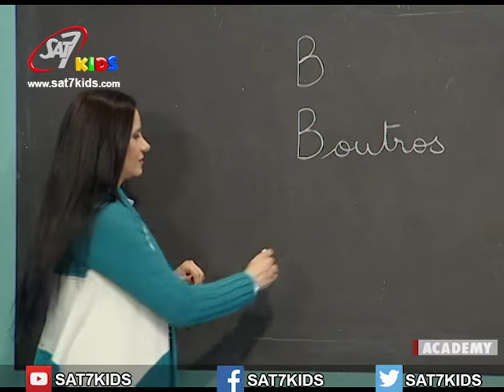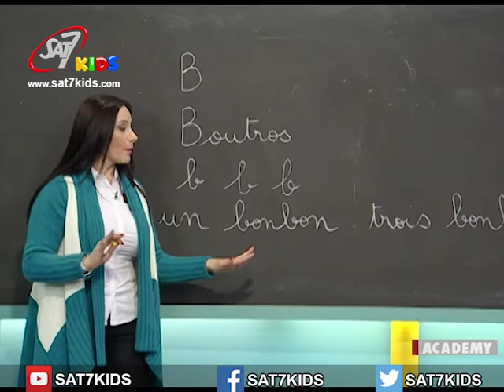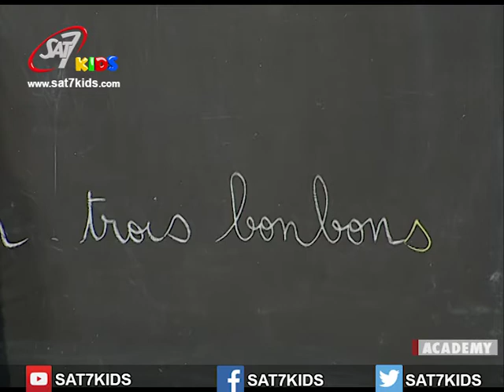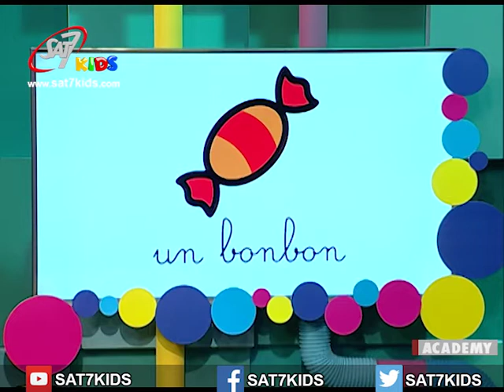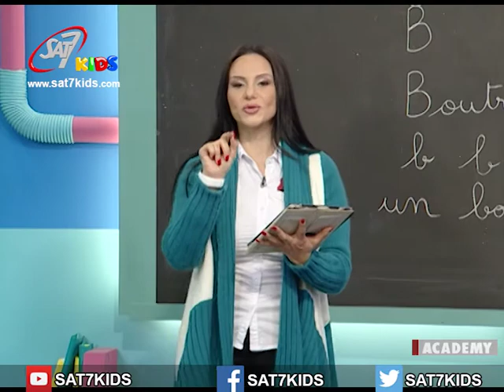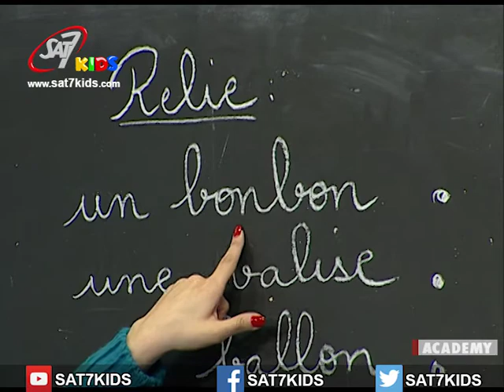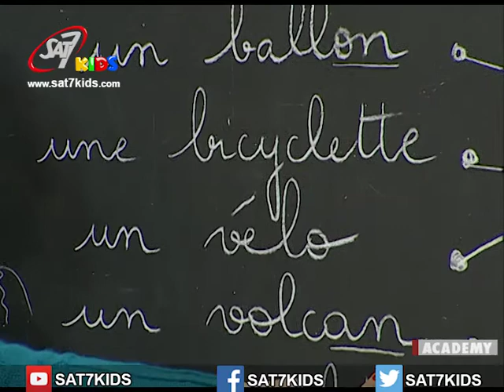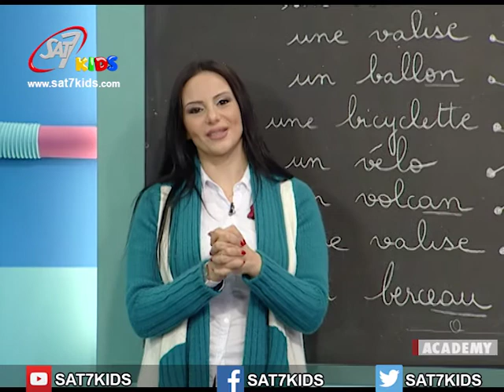My School S3 French - Episode 30 مدرستي الموسم 3 اللّغة الفرنسية - الحلقة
Learn French with Miss carole - My school program